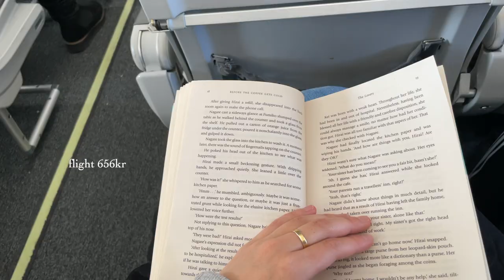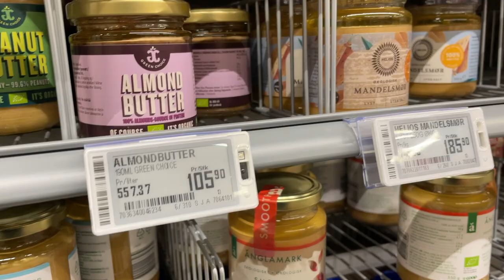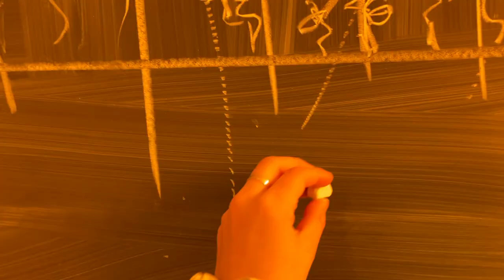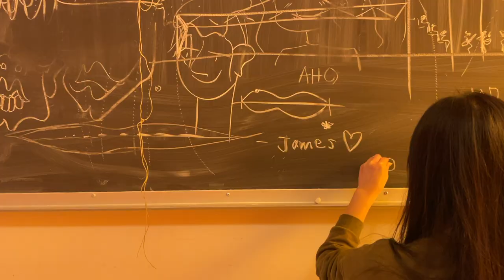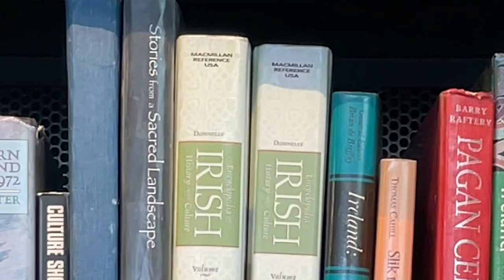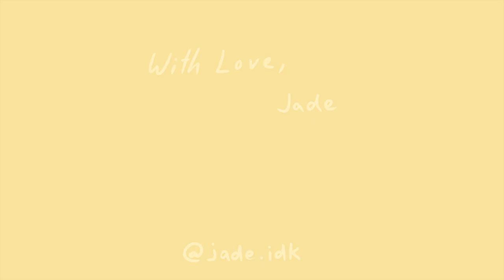few days in Oslo, Norway (on a budget) | NORWAY TRAVEL DIARIES ✨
WELCOME BACK!! come with me on a 4 day trip to Oslo, Norway with my childhood best friend & two architecture students :)

We met up with old friends, went thrift shopping in grünerløkka, visited the Oslo architecture school, explored the hilly city, acted as tourists at the Opera House and the Deichmann Bjørvika, ate ramen out, ate dinners in to save money, and lastly went on the best hike at Vettakollen and Sognsvann, and caught the sunset at Ekebergsletta.

🌱  timestamps:
00:00 Intro
02:53 Arriving in Oslo
03:33 Grocery Shopping
03:58 Everything is so expensive...
04:40 Exploring churches and parks
04:52 Oslo School of Architecture and Design Tour
05:19 Shopping in Grünerløkka
05:59 Expensive Coffees
06:09 Ceramics shop
06:22 Cooking dinners at the hotel
06:49 Flea Market
07:19 Tourist day: City center, Opera house, Deichmann Bjørvika, Kings Palace
08:09 Ramen
08:33 Hiking day at Vettakollen and Sognsvann lake
10:40 Sunset at Ekebergsletta